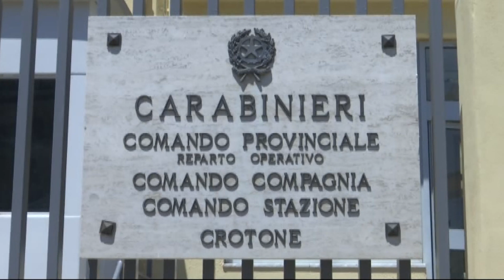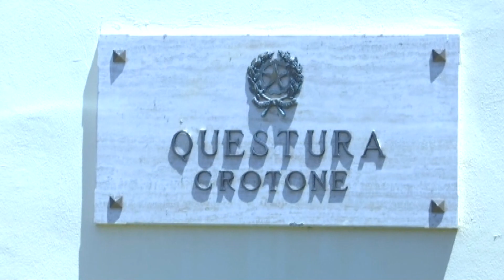LA CRONACA OGGI 25 LUGLIO